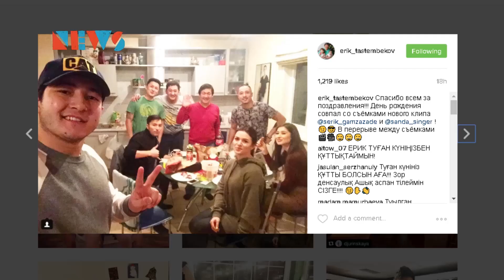Планы Санды на день всех влюбленных